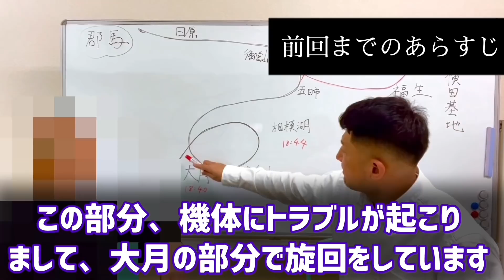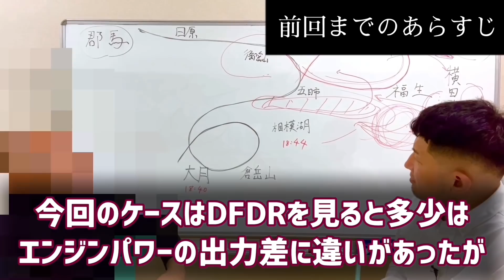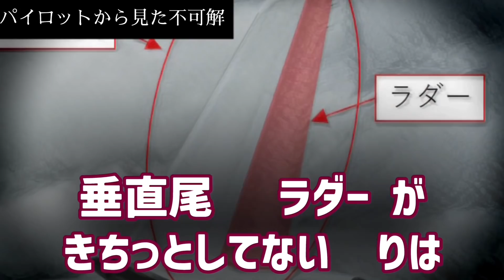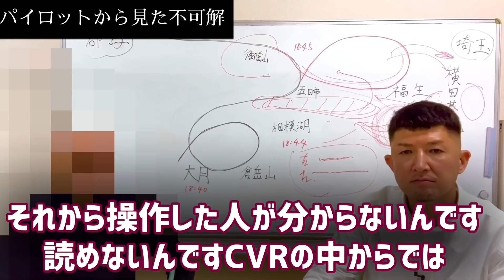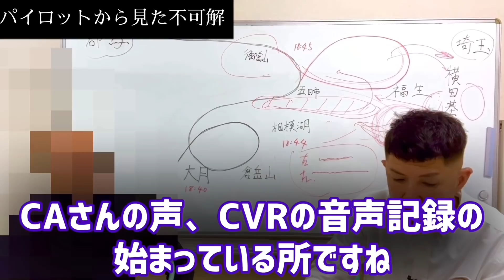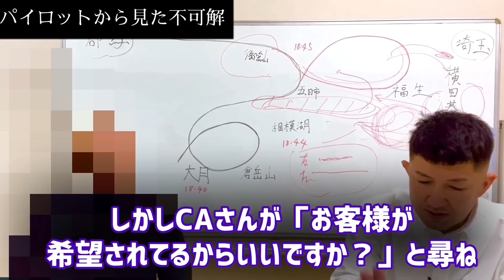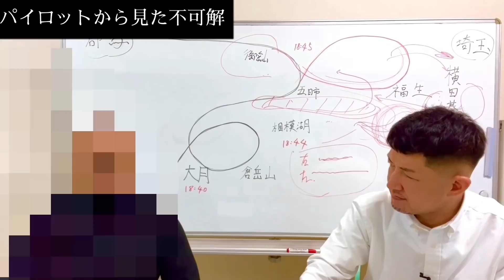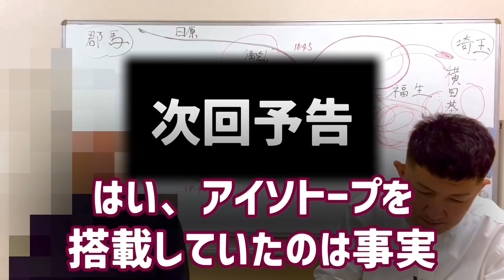【日航機墜落事故㊺】この不自然は現場の人間しか分からない#日航機墜落事故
日航機墜落事故㊺では元機長の解説によりボイスレコーダーに記録されている不可解に迫ります。

日航機墜落事故にまつわる貴方の情報をお寄せください。
または
までお願いします。日航機墜落事故